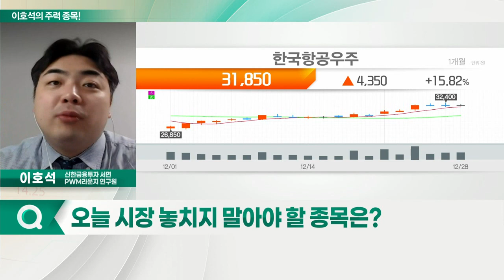인텔리안테크, 한국항공우주, 한화에어로스페이스, 쎄트렉아이_이호석의 주력 종목 (20211229)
1. 인텔리안테크(189300)
2. 한화에어로스페이스(012450)
3. 한국항공우주(047810)
4. 쎄트렉아이(099320)

- 4Q 실적 최대 전망
- 2022년 저궤도 위성 안테나 매출 980억 원 확보
- 내년 B2C 수주 증대 본격화 기대

- 2022년 한국형 발사체 '누리호' 2차 시험 발사 예정
- 4Q 영업이익 흑자 전환